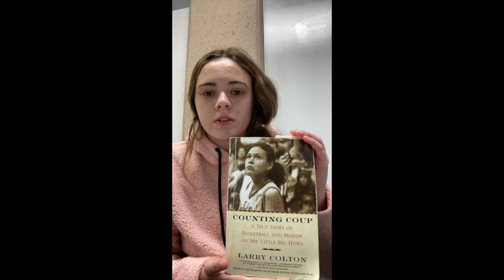Counting Coup: A True Story of Basketball and Honor on the Little Big Horn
This is a part of the World Ethnography Project. Watch me review this work by Larry Colton!

Image Citations!
Colton, Larry, and Jeff Welsch. “Larry Colton and Sharon LaForge during Their Final Visit at the Custer Trading Post in 1993.” Counting Coup's Sharon LaForge, Larry Colton Reunite 25 Years Later for a Healing Embrace, 12 Sept. 2019,

Flandro, Carly. “The inside of a Crow Sweat Lodge Has the Fire Pit on the Side as Opposed to in the Middle like in Many Sioux Sweats.” Sacred Tradition of Sweat Lodges Lives On, Bozeman Daily Chronicle, 1 Feb. 2012,

Kordenbrock, Mike. “The Seal of the Crow Tribe.” Crow Tribe Orders Quarantine and Curfew, The Billings Gazette, 15 Mar. 2020,

“A Map of the Crow Indian Reservation.” Legislative Branch of the Crow Nation, 2020,

“Sweat Lodge Ceremony, 1898.” Pintrest,